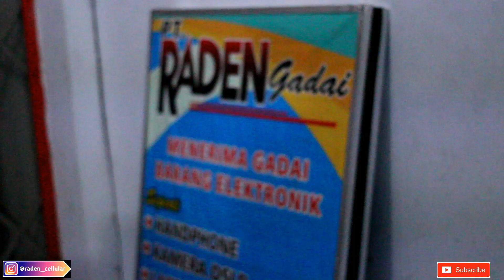HP SECOND TERMURAH DI DUNIA EDISI LELANG...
Bismillahirrahmanirrahim
kami Jual hp second UNTUK PARA PELANGGAN SETIA SAYA DI CHANNEL INI
DAFTAR BARANG LELANG

SAMSUNG J2.15
SAMSUNG J2PRIM3
SAMSUNG GRAND PRIME
SAMSUNG J3 PRO
SAMSUNG J4PLUS
VIVO Y91 FULLSET
XIAOMI 6A
XIAOMI 4A
XIAOMI NOTE 4
XIAOMI REEMI 5

Buat kalian semoga banyak rezkinya amin